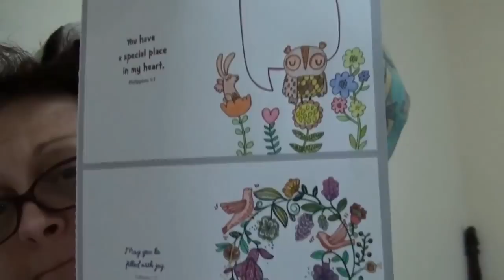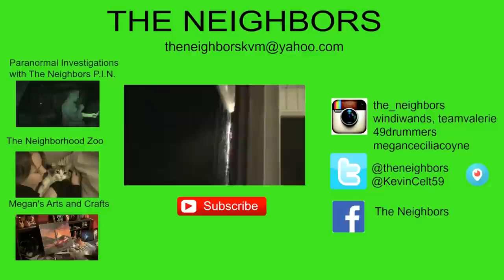CALKING CROWN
Kevin does some more prep work in the Dining Room and Kitchen so he can finally finish the painting then deals with toilet troubles! Valerie fights with a migraine and then does some coloring!

                    Kevin: 49drummers
                    Megan: meganceciliacoyne